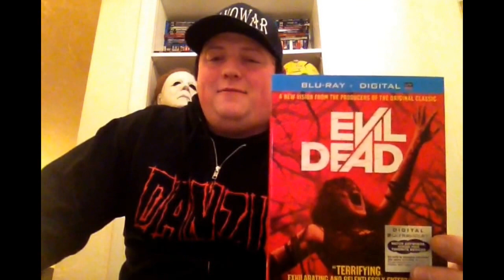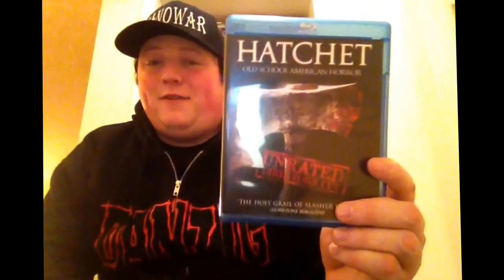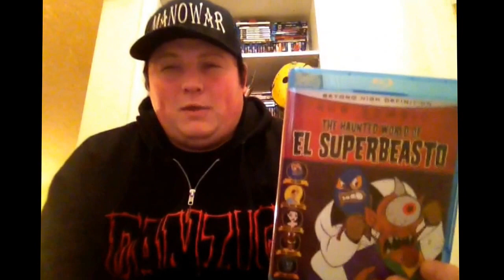Horror Junkies 509 My Horror Collection Reveled The Blu-Ray edition part 1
I would like to welcome everyone to My Horror Collection The Blu-Ray edition part 1 their is more to my horror collection then just dvd I will now take you to the Blu side hope you all enjoy Horror Junkies 509
Lets Talk Horror